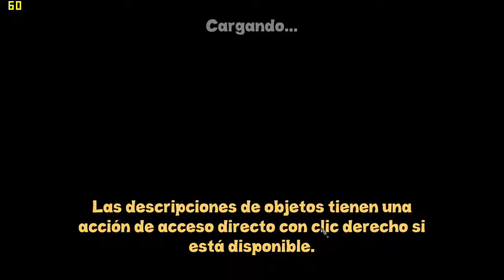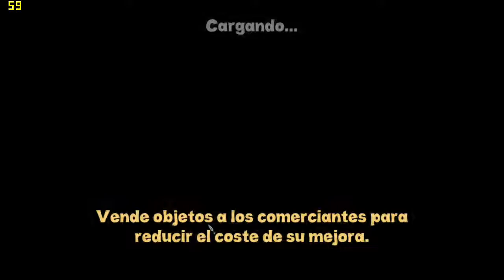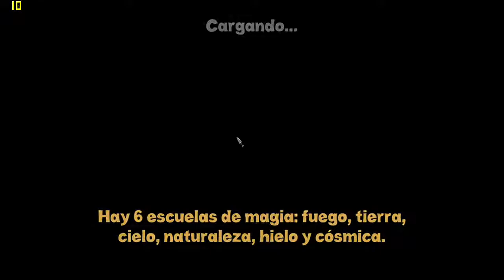Rouge Wizard Gameplay (no comentarios) 720p/60fps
De la mano del estudio Indie "spellbind studios" nos llega este Roguelike/Rpg con una estética muy kawaii pero que esconde un juego muy complejo.Como todo Rouge la muerte es definitiva,
así que si mueres despues de 10 horas de juegos, a empezar desde cero y en otra mazmorra diferente a la anterior, así que nada de memorizar los caminos ni nada.
Pd: A los seguidores de Blizzard, Diablo toma muchas cosas de los RogueLike, no al revés...